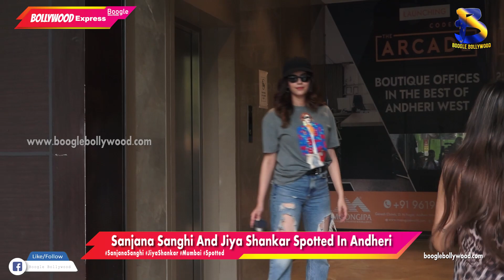Sanjana Sanghi And Jiya Shankar Spotted In Andheri | Boogle Bollywood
Copyrights@BoogleBollywood